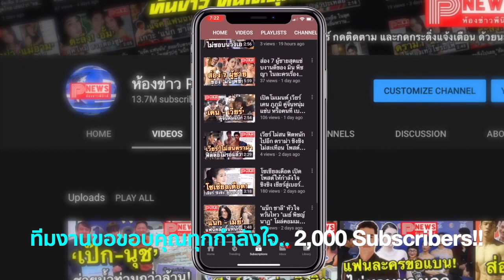“อ๋อม” ชื่นใจ “อินทรีแดง”เปิดตัวปัง! ฟาดเรตติ้ง5.3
เปิดตัวได้อย่างสมศักดิ์ศรี สมกับการรอคอย สำหรับละคร “อินทรีแดง”โดย บริษัท ไนน์ บีเวอร์ฟิล์มส์ จำกัด ที่มี โอริเวอร์ บีเวอร์ รั้งตำแหน่งผู้จัดและผู้กำกับการแสดง งานนี้กระแสความปัง ส่งผลให้ผู้สวมบท อินทรีแดง อย่าง อ๋อมอรรคพันธ์ นะมาตร์ได้รับแต่คำชื่นชมว่า สามารถแสดงศักยภาพออกมาได้อย่างน่าทึ่งทำเอาเจ้าตัวชื่นใจหายเหนื่อยกันเลยทีเดียว

“รู้สึกหายเหนื่อยจริงๆและรู้สึกดีใจมากๆ ที่ได้รับคัดเลือกให้มาเล่นบทนี้ คือเราทำงานมามันก็นาน และเหนื่อยมากๆ การที่ละครมีผลตอบรับที่ดีแบบนี้ทั้งเรตติ้ง แล้วก็ยังติด Trend Twitter และยอด LIVE ตอนแรกกว่า 22Kมันก็ชื่นใจครับต้องขอบคุณทุกๆคนที่ติดตาม และให้ความสนใจเยอะขนาดนี้ครับ เรื่องนี้การถ่ายทำค่อนข้างละเอียดมาก โดยเฉพาะฉากเปลี่ยนชุดที่ใช้ซีจีในการถ่ายทำ ซึ่งตอนถ่าย ถ่ายยากมากครับ เพราะว่าต้องเอา 2 ชุดมาซ้อนกัน ซึ่งการยืนโพสต์ทั้งสองชุด จะต้องทำท่าเดียวกันแบบที่ต้องเหมือนกันเป๊ะ เพื่อให้ชุดทั้ง 2 ชุดอยู่ในตำแหน่งเดียวกัน เพื่อซีจีจะได้ตัดได้ สำหรับการถ่าย ใช้เวลาอยู่หลายชั่วโมง เพราะต้องถ่ายเจาะเป็นส่วนๆด้วย ทั้งภาพกว้าง และภาพแคบ ส่วนตอนจบตอนแรก จะมีฉากที่ผมจะต้องทำร้ายวาสนา คือ โบว์เมลดา จนตกน้ำ หลังจากนี้มันจะมีเหตุการณ์ตอนต่อไป ผมเชื่อว่าคนดูไม่คาดคิดแน่ๆ ครับว่าทำไมอินทรีแดงเขาถึงต้องผลักนางเอกตกน้ำ อยากให้ติดตามกันเยอะๆ รวมถึงสิ่งที่สำคัญมากๆ ผมอยากให้ทุกคนร่วมรำลึกถึง คุณมิตร ชัยบัญชา ที่ได้แสดงบทนี้เอาไว้ สร้างผลงานดีๆ และเป็นต้นแบบให้ผม ได้มีโอกาสสร้างผลงานดีๆอย่างนี้”

ขอขอบคุณข้อมูลดีดีจาก Innnews